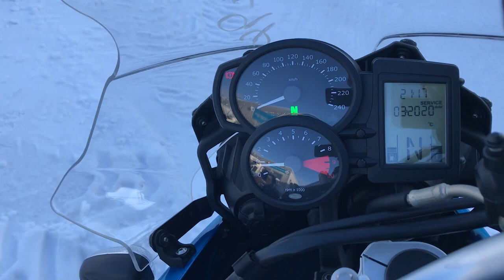B9494 BMW F650GS